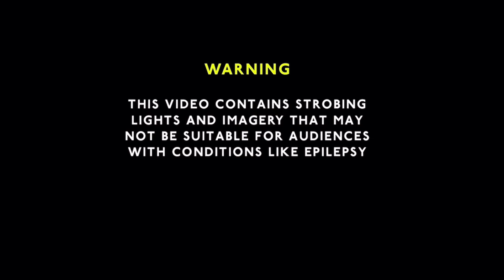S3 E5 | The Kids Come First | MyRise: The Legacy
In this video, on WWE2K23 in the MyRise mode, TheLegacy LJ Hardcore Hannah takes on several new competitors and tries out babysitting?

00:00 - Channel & MyRise Intro
01:17 - Zoey Stark & Xia Li vs. "LJ" Hardcore Hannah | Twice as Hard
08:34 - Vacation Justification
12:00 - Shotzi vs. "LJ" Hardcore Hannah | The Kids Come First
19:39 - Lacey Evans & Rey Mysterio vs. "LJ" Hardcore Hannah & Sami Zayn
27:40 - Outro

Song Used for WWE2K MyRise Series Theme

Song Used for "LJ" Hardcore Hannah's Theme